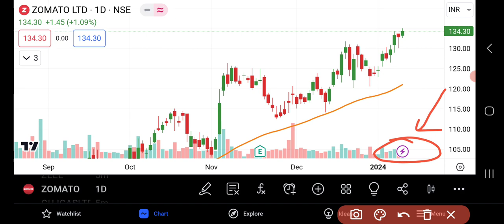Zomato Share News Today | Zomato Share Analysis | zomato Share Latest News